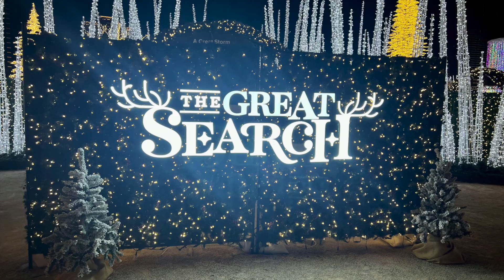FLIGHT ATTENDANT LIFE | VLOG 1-23 | First Trip Of The New Year...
Ended the 2022 year on a good note spending the holidays with family and friends. Also had a great start to the new year with my first trip to one of my favorite layovers...Guam. But not before stopping in Alaska first, which I love too!

* These are my personal experiences. Any views, information, or opinions are my own and do not necessarily represent those of my employer.